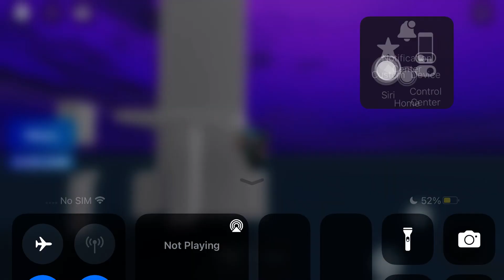Wall walk around + corner clip jump